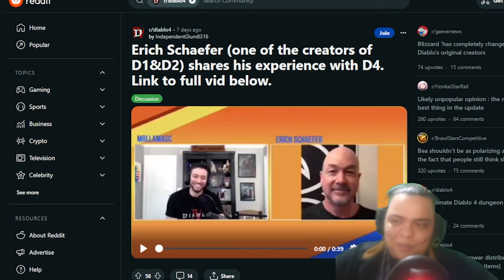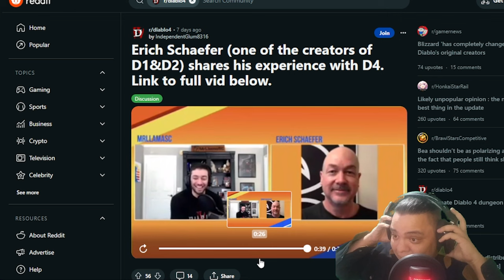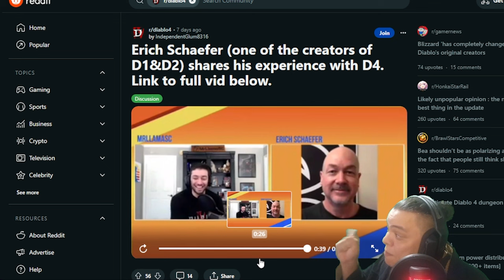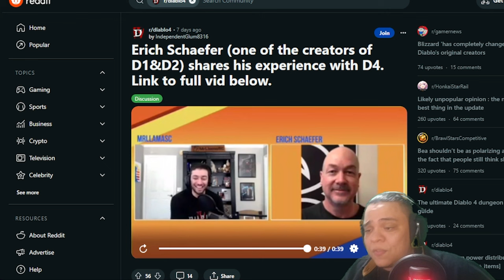Diablo 2 Developer Tells The Truth About Diablo 4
Diablo 2 Dev Erich Schaefer had an interview with MrLlama, in said interview he commented on his experience with Diablo 4. Of course, he said that the early game is enjoyable but there is no endgame content, the same experience the vast majority of players are having.